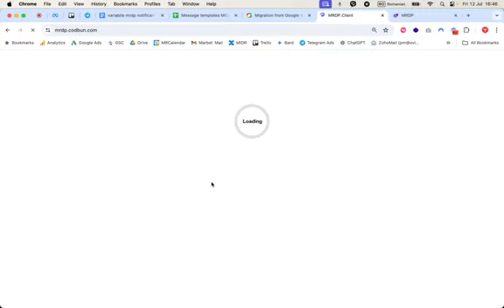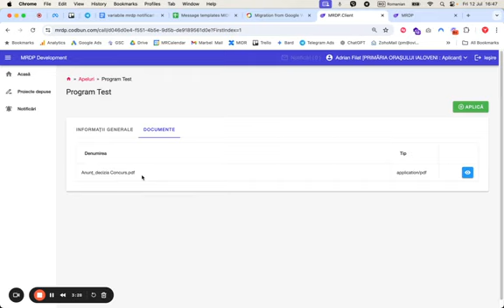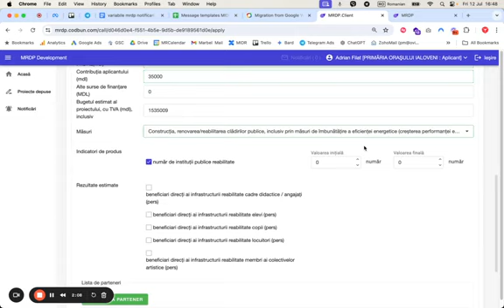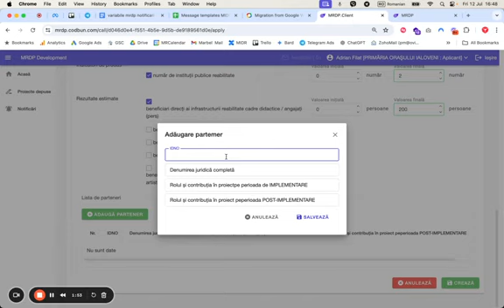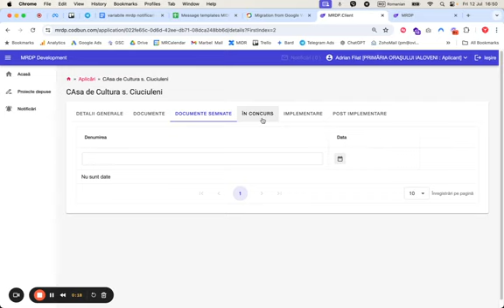Instrucțiuni video SIA Gestionarea dosarelor proiecte de dezvoltare locală și regională